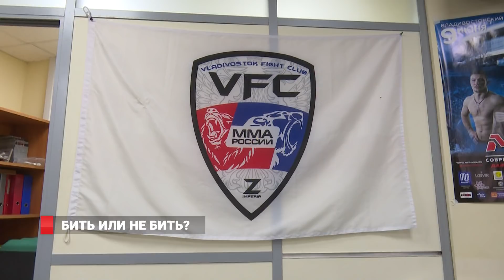ОБЫЧНЫЙ парень из Владивостока ПОСПАРИНГОВАЛСЯ с чемпионом MMA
8 канал совместно с РИА VLADNEWS представляет - журналистский проект «Попробуй на себе». В этот раз корреспондент пробует себя в роли бойца ММА. Его тренером на один раз выступил чемпион прошедшего турнира по современному Панкратиону MFP 221, Григорий Сиренко. О том  - как это было - в сюжете Евгения Черёмухина.